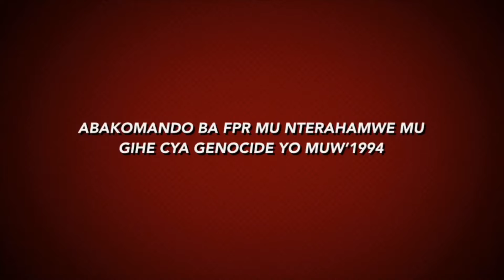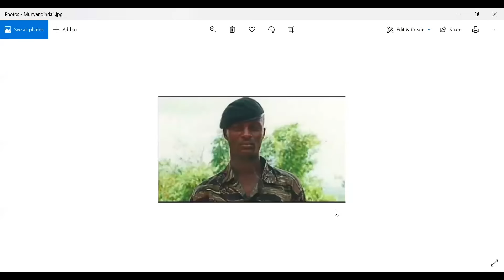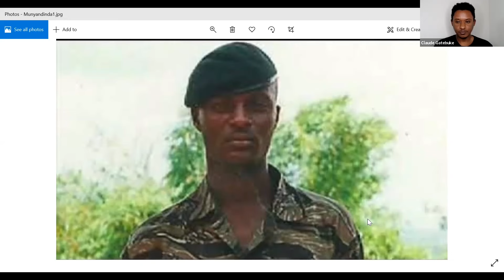Uwarindaga Kagame arahamya uruhare rwa FPR Interahamwe muri Jenoside||Kagame, Kabarebe, na Kayonga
Contact via Twitter: @shinani1

James Munyandinda yari ashinzwe kurinda president Kagame kuva muri 1992. Yumvaga amabwiriza Kagame yahaga Kabarebe na Kayonga. Yavuze ko mu nterahamwe hari harimo abakomando ba FPR. Yanavuze ko FPR yanze ko amahanga atabara abatutsi bo mu Rwanda.